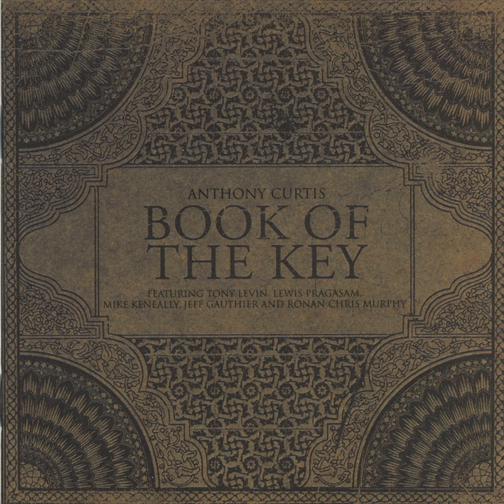Hikmat Al-Ishraq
Hikmat Al-Ishraq · Anthony Curtis · Jeff Gauthier · Tony Levin · Mike Keneally · Lewis Pragasam

Book of the Key

Music  Publisher: Jester Records